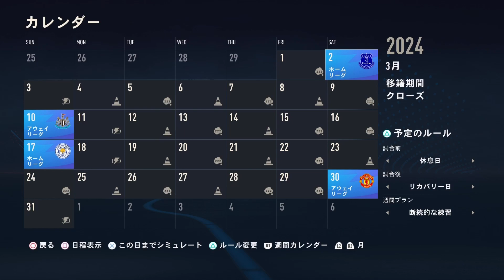#30 補強したFWキャノンが想像以上の活躍で得点力大幅アップ!!【FIFA23 ほぼ固有縛りサンダーランドこそ我が人生キャリア編】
Twitterアカウント・VIDEO GAMER HIRO

アメブロ
【Hiro. FIFA固有フェイス・コンプリート】

FIFAシリーズの固有フェイスリストや固有縛りのキャリアモードをやっていきたいと思ってます。よかったらチャネル登録＆コメントよろしくお願いします。

・FIFA23 固有フェイス縛りキャリアリスト⬇︎